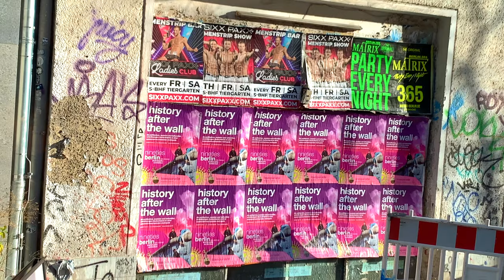Park Inn by Radisson Berlin Alexanderplatz room tour.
Its another episode of  “Your adventures through my lens”
Come with me to Germany Berlin, as i take you on a room tour to Park Inn by Radisson Berlin Alexanderplatz.

If you watch my videos, the last Park Inn by Radisson i featured on my channel was in Iceland Keflavik. Please fo watch it if you have not.